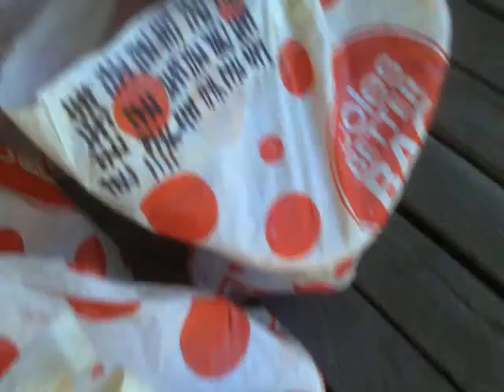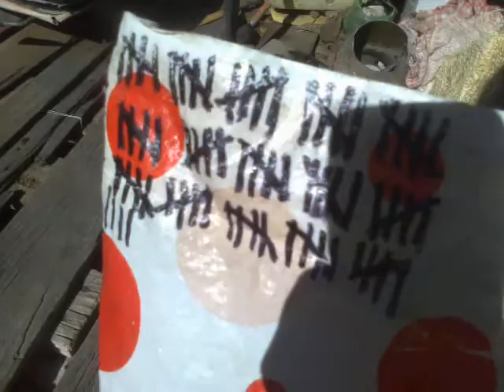Shopping-Bag Scores First Century !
How's THAT...! ("...'OwZATT ?!").

For Virtue-Signalling, olde Bean ?

Possibubbly not quaite Criquet ; but somebody has to clap & cheer - so why not moi, eh, what !

 Reuse
Repair
Recycle...

Least all the Sea-Turtles be extinguished...; as they swim innocently around the Forest & Sheep Paddocks, surrounding the Deepwater Dump...(?) !

    For the Greenwash specifies that every escaped disposable Placcy-Bag will kill at least one innocent Turtle..., in the Ad-Campaign.

   Imagine if all the Yuppies at the Coast were to compete with themself to generate the LEAST Possible amount of Garbage..., and to see how many times EVERYTHING in their lives can be reused...

Life would be better.

Stay safe.

;-p

Ciao !